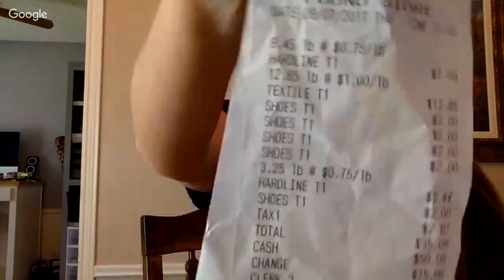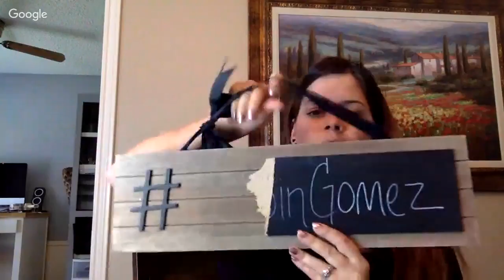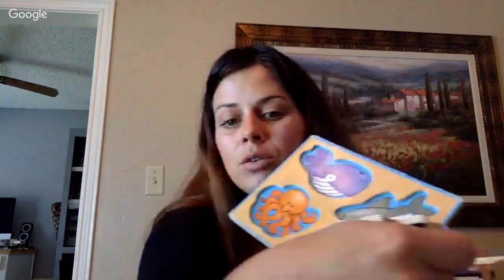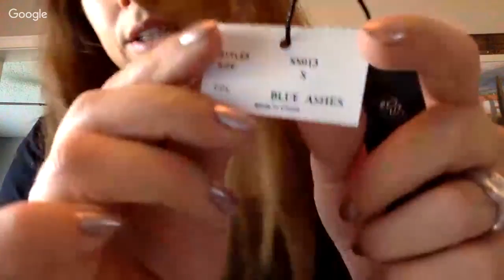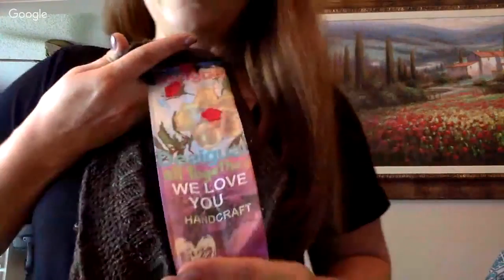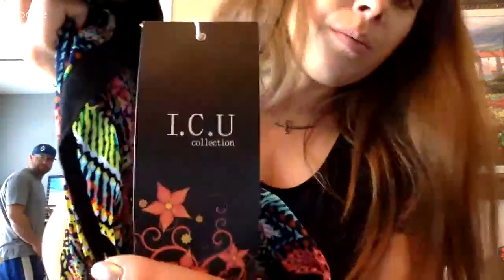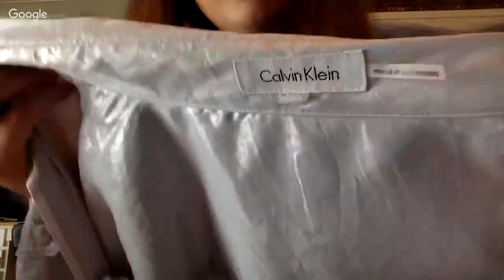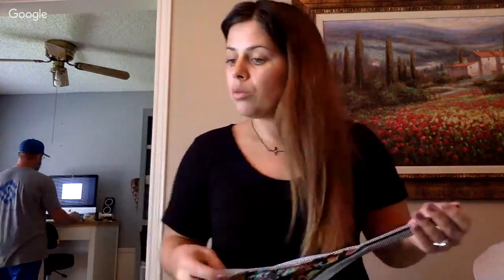Live stream Haul Friday! What I bought. Prayers for Florida!